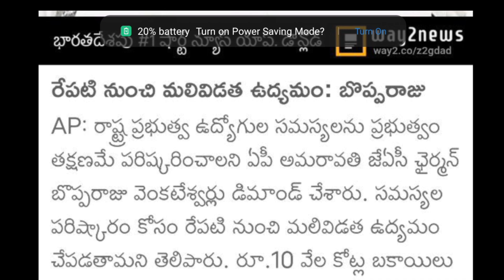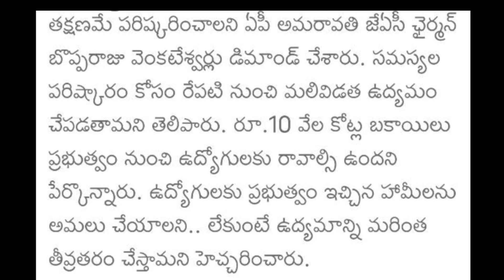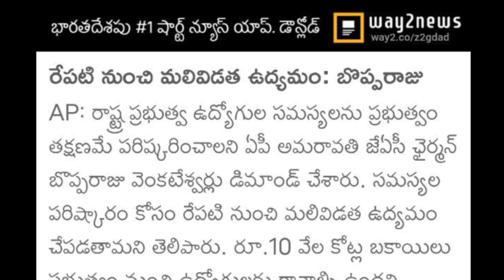ఏపీ ప్రభుత్వ ఉద్యోగుల సంచలన నిర్ణయం | 10 వేల కోట్ల పెండింగ్ బకాయిలు చెల్లింపులు | AP Employees news